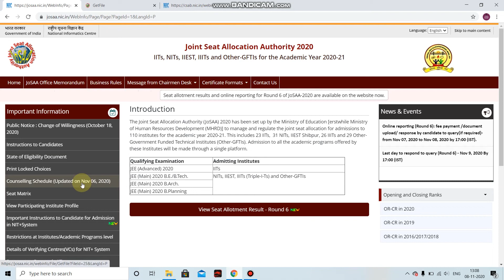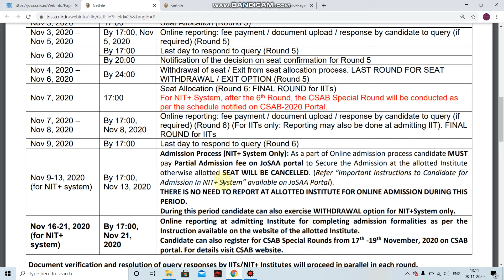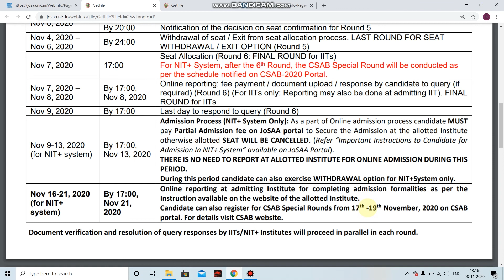JoSAA 2020 | Admission Schedule after Round 6 |Partial Admission Fee| JEE Main 2020